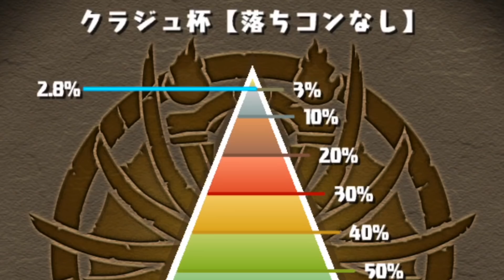運良く上位3%入らねえかなぁ